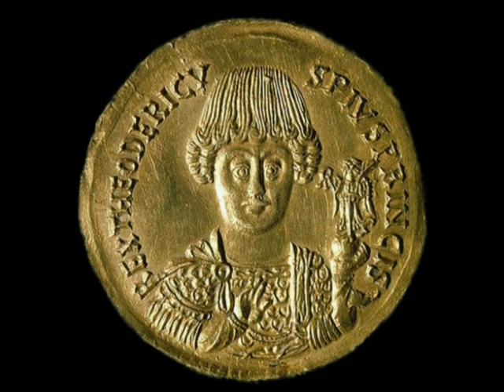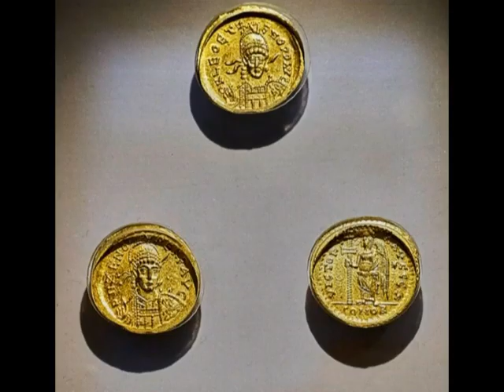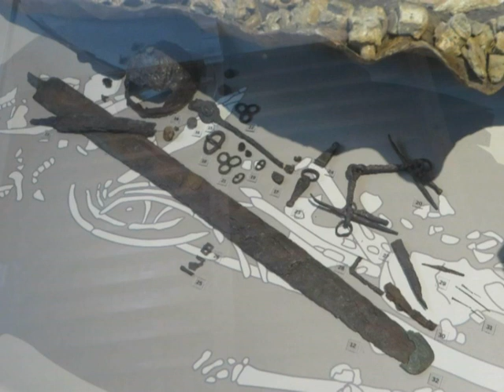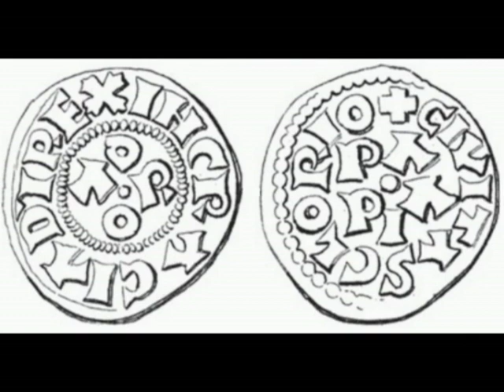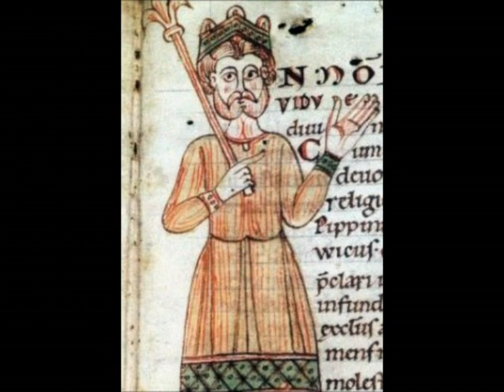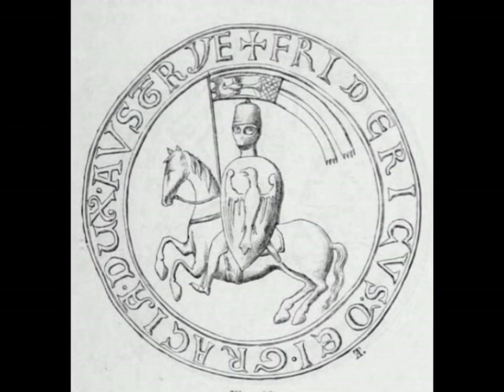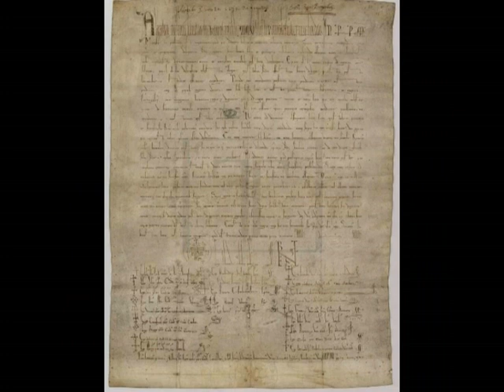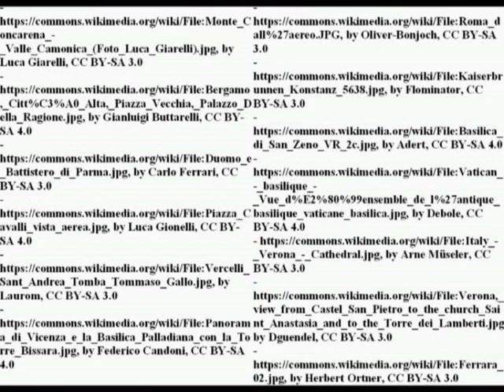Medieval Verona (500 ca.-1200)